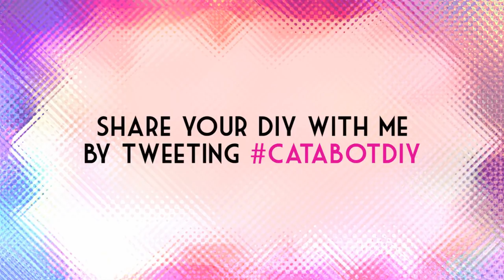DIY DESK (Made w/ Steel Pipes & IKEA Countertop) | catabot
Happy Friday! I know most of us here who play video games have a computer desk, or lack thereof? Don't worry, I'm here to help. A lot of you guys requested that I film myself building my own desk, and since I was in the process of doing it anyway, I figured why not share it with you all? I hope you guys enjoy the process and find inspiration in building your own desk as well :)

Remember to share your DIY with me by tweeting CatabotDIY. Have fun and good luck :)

► Materials ◄

**Most of the materials can be purchased at your local hardware store. They also offer custom cutting for steel pipes.

NOTE: The measurements of the desk & steel pipes are custom to my needs and height for a stand desk. This video tutorial is meant to be more like a basic guide. Please adjust accordingly to your needs.

- IKEA countertop (mine is akerby in birch, 73 1/4" x 25 5/8" x 1 1/2")
- Six 1 1/4" single socket tee
- Four 1 1/4" flange
- 4 1 1/4" plastic plugs
- One 74" width 1 1/4" steel pipe
- Four 37" width 1 1/4" steel pipe
- Two 26" width 1 1/4" steel pipe
- Hammer
- Allen wrench
- Ruler
- Sharpie
- An extra body for help (optional)

► Music ◄
"When You Walk in the Room" by Vic & Gab licensed by Audiosocket